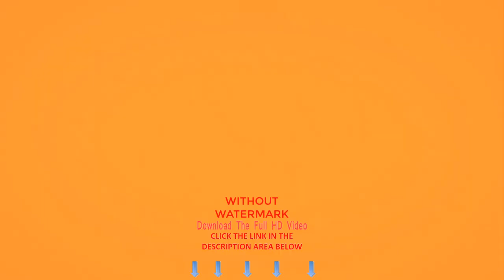Flowers Nature Blossom Leaf | Nature Background Video Loop HD | Free Footage Video Background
Nature/Landscapes